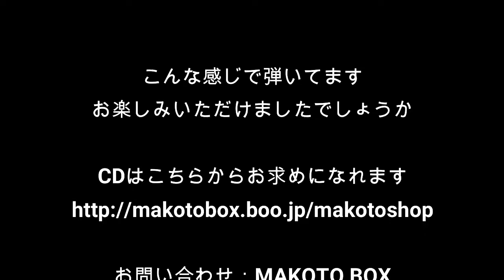心の勇士 岩渕まこと official こんな感じで弾いてますVol.14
岩渕まことのCD『ふたつのJ』に収録された『心の勇士』の弾き語りです。演奏スタイルが見られることはもちろん、歌詞とコードを表示していますので、一緒に弾き語りをすることができます。

岩渕まことプロフィール：１９７７年日本コロムビアレコードよりシンガーソングライターとしてデビュー。アルバム『SUPERMOON』『AIRPOCKET』をリリース。１９８０年小坂忠氏とのデュオ結成。国内外で精力的に活動する。１９９６年ソロ活動を再開。現在までに自社、他社制作を合わせて３０タイトル以上のCDをリリースし、岩渕由美子とのデュエットやAcoustic Bonbonとのユニットでも活動中。ギターとウクレレの講師としてもスタジオギンイロヒコーキと東京キリスト教大学で教えている。東日本大震災の支援団体『東北応援団 LOVE EAST』の責任も持っている。